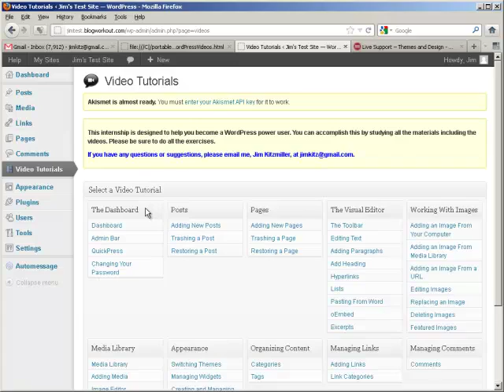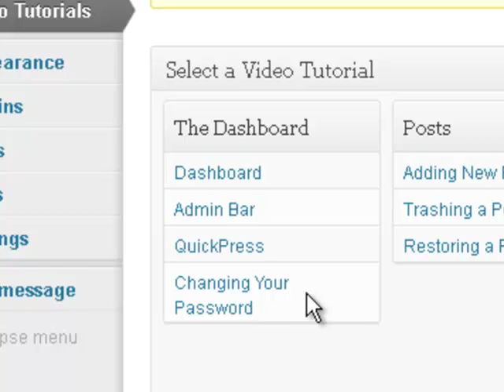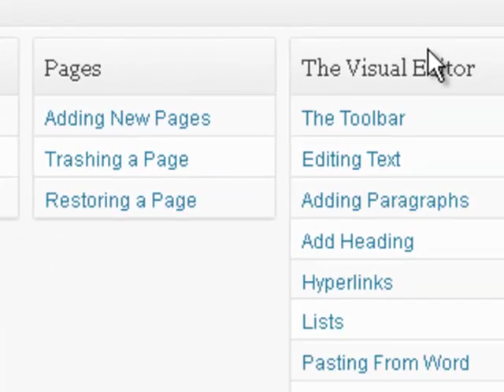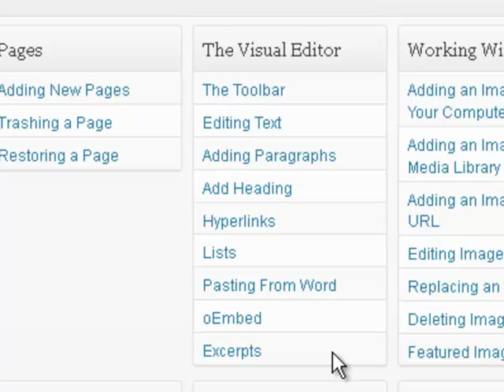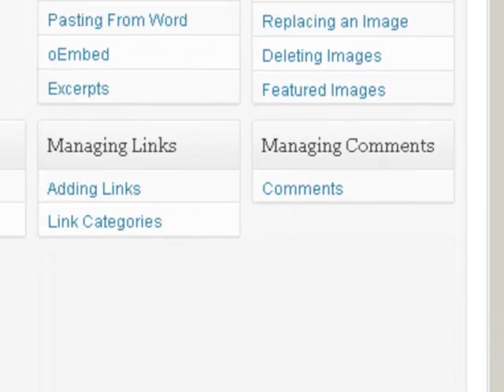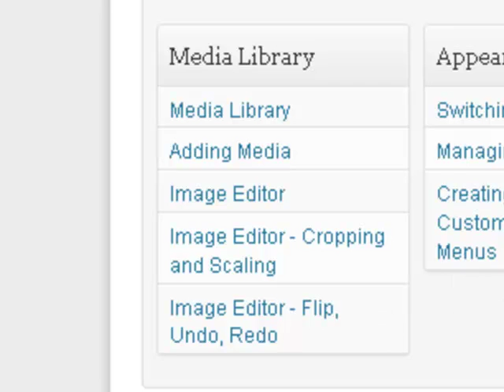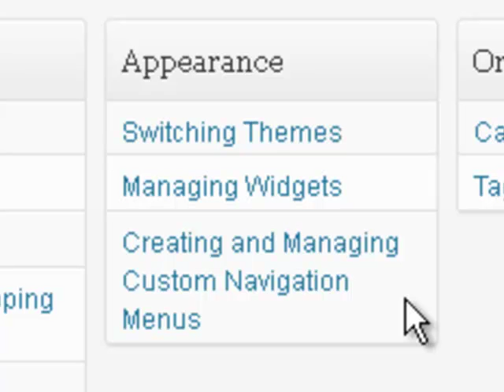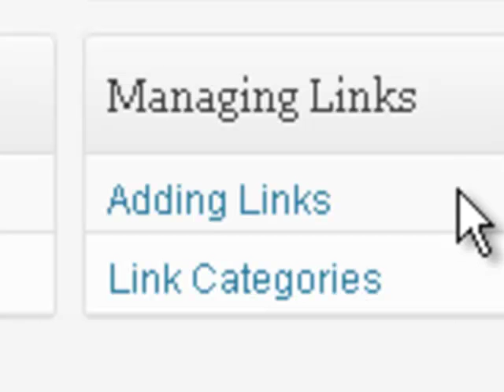WordPress Training Videos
Overview of WordPress training videos currently included in the WordPress Power User Apprenticeship. More videos are on the way.